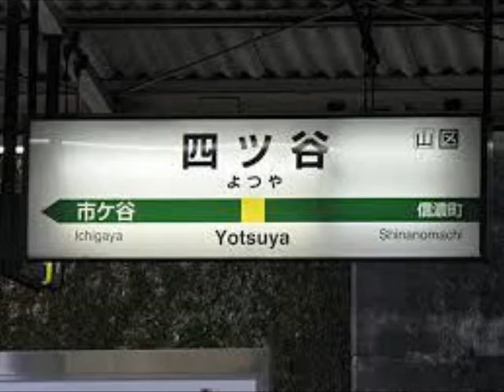自由ヶ丘学園高等学校 第8回全国高等学校鉄道模型コンテスト2016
自由ヶ丘学園高等学校　第8回全国高等学校鉄道模型コンテスト2016　プレゼンテーション動画